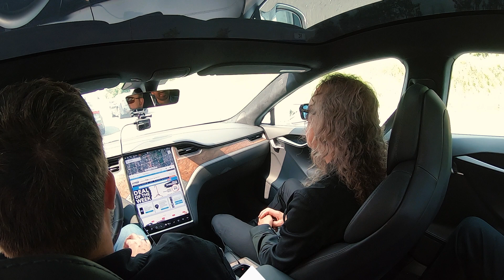Kirk Hammett Cares "so f-ing much" About Metallica Despite Band's Obstacles (Rockstars In Cars)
Kirk Hammett talks about not taking The Wedding Band too seriously, about how he still cares immensely about Metallica, and how playing guitar fills the "hole in his soul".

Kirk Hammett: Rockstars In Cars (visiting Cosmo Music) Web Series,

We picked up guitarist of the band Metallica, Kirk Hammett, from his hotel downtown Toronto and drove him up to Cosmo Music. We talk to Kirk on his way to his gig with The Wedding Band at Cosmo Music. Find out how Rob Trujillo, Joey Castillo, Whit Crane, and Doc Coyle came together with Kirk Hammett and more.

Kirk Hammett (front passenger)
Mark Hebert, CEO Cosmo Music (driver)
Paul Luis, Cosmo Music (back behind front passenger)
Neil Shukla, Cosmo Music (back behind driver)

Recorded en route to Cosmo Music on July 29, 2019.

ABOUT KIRK HAMMETT
Kirk Hammett, guitarist of the band Metallica, is extremely recognizable to people around the world. As a band, they've won eight Grammy awards, and five of their albums debuted at #1 on Billboard's charts. Metallica has sold over 110 million records, and they are among the most commercially successful bands of all time. Also an avid collector of horror and sci-fi movie posters, his popularity spans genres. "Every room that I had the posters in, I would always make sure I had a guitar and amp in that room for if they inspired me to play", he said about his horror movie posters in Rolling Stone in August 2017.

60,150 sq ft store offering the largest stock in Canada

Unforgettable performances.

CONTACT COSMO:
10 Via Renzo Dr, Richmond Hill, Ontario, Canada, L4S 0B6

Over 50 Years of Helping You Make Music